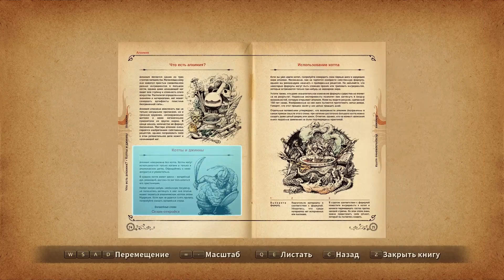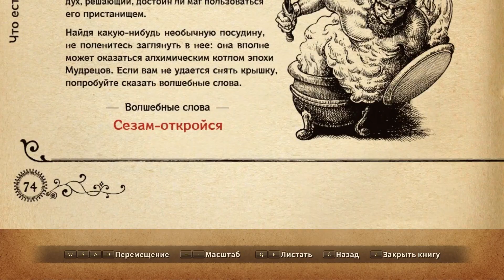Джинн Аль-Хими ➤ Ni no Kuni: Wrath of the White Witch - Remastered #11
Присоединяйтесь к Оливеру в путешествии и помогите ему вернуть маму, которой он лишился после несчастного случая. Вас ждёт трогательный сюжет, чудесная графика и выдающаяся музыка. Прохождение игры без комментариев.